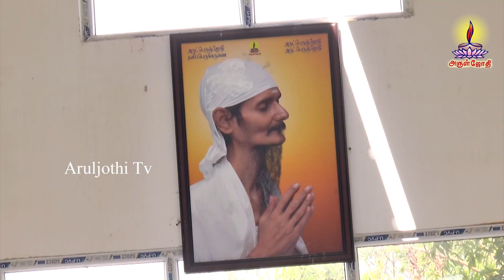தயவுத்திரு.சதீஷ்ராஜ் அடிகளார் அவர்களின் நினைவேந்தல் தினம் | Promo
Help Us Feed the School Kids - Eradicate Hunger

       Arul Jothi Anna Aalayam works on the mission "No child should be deprived of education because of hunger". In 1992, the NGO Started with these principles and fed 40 people in a day. It slowly grew into a community and right now the NGO is feeding over 5000 kids in schools across TN. By feeding the kids one wholesome meal a day, we give them the nourishment and motivation they need to pursue an education for a better future. It is our endeavor to reach out to every child at the grass-root level of society. Why we need this fund? As a part of improvement, we are looking to feed an extra 1500 school kids in the upcoming days. We are looking to buy an auto-rickshaw which will help us in delivering the meals prepared. Aruljothi Anna Shrine was created by the volunteers of Vallalar in 1995 with the aim of "Educating no child with hunger". Today we are feeding 5000 school children who are starving with hunger ...

OR
Bank transfer to the below-mentioned account:
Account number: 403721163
Account name: Aruljothi Anna Alayam
IFSC code: IDIB000P132
Bank: Indian Bank
Branch: JAWAHAR NAGAR

The mistake of world seven philosophy of life

Aruljothi Tv
Chennai

Aruljothi AnnaAlayam
Address: No-33, Main Road, Kennady Square, Tiru Vi Ka Nagar, Perambur, Chennai-600011, Tamil Nadu.